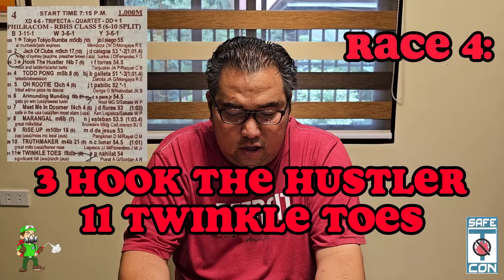Usapang BK with Boss JC: 86 September 22, 2023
Tara na mga Ka-BK! Nood na po at aralin na po ang giya para po bukas na karera September 22, 2023! Bwenasin po sana tayo 🙏🙏🙏at magsitama po tayo mga BAYANG KARERISTA! GOODLUCK po sa ating lahat …BE SAFE PO HA!